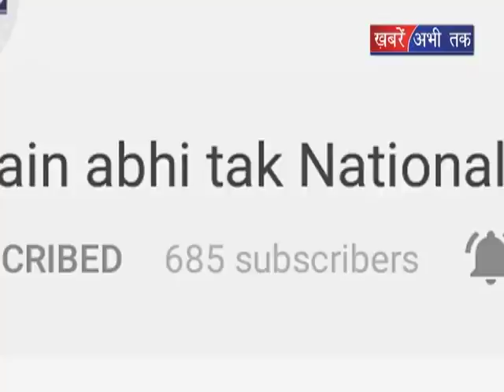पीएम ने युवा उद्दमियों से किए अनुभव साझा || Khabrain Abhi Tak Live